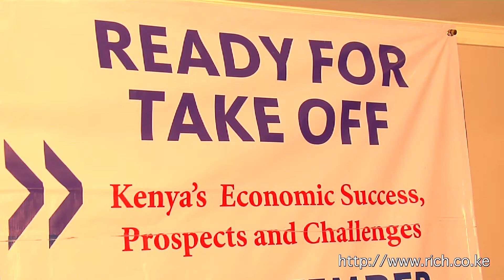Kenya Ready for Take Off - IMF Conference 5mins cut